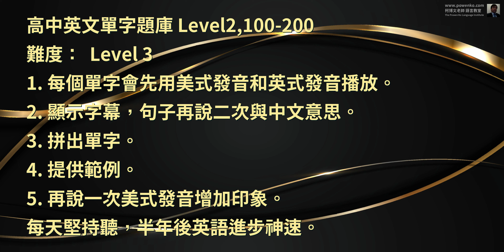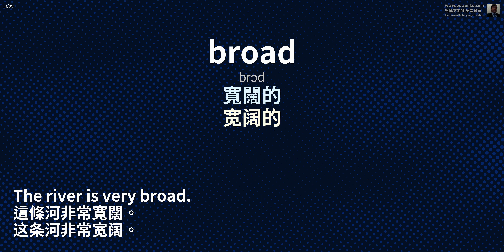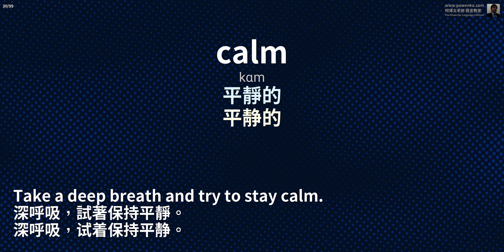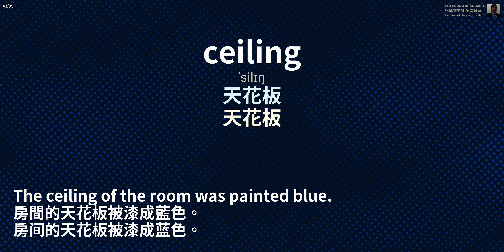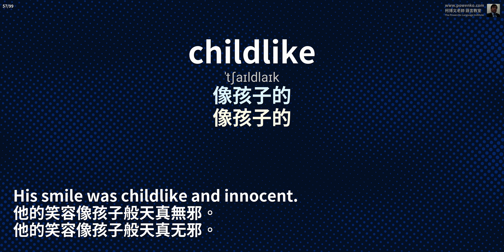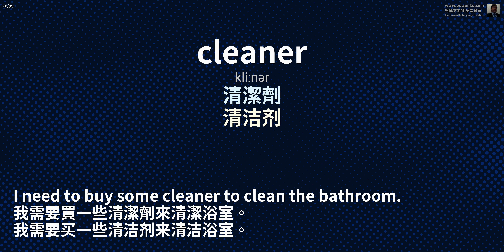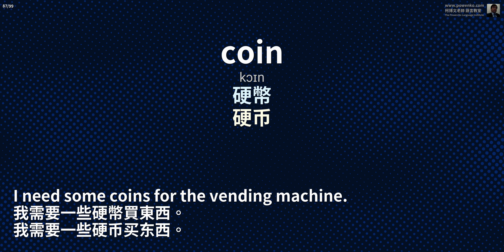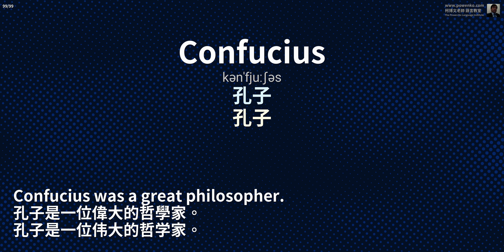16 高中英文單字題庫 Level 2 100-200 用聽的學英文「柯博文老師語言教室」16:9 高中考試 大學考試 生活 新聞 報紙 會話 練習英語聽力